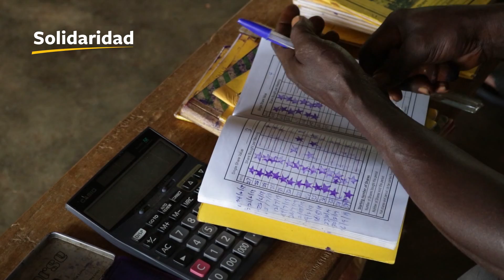Closing the finance gap for Ghana's cocoa farmers